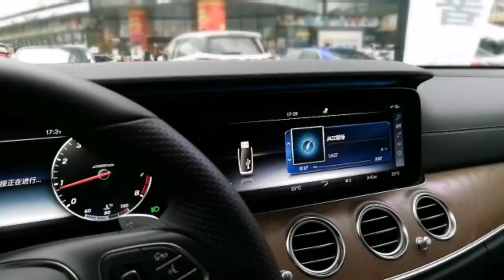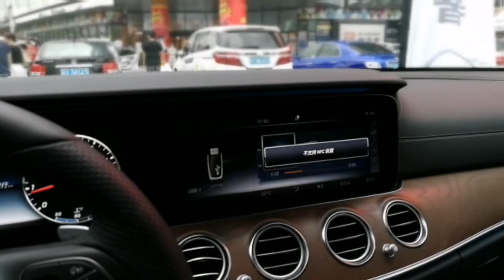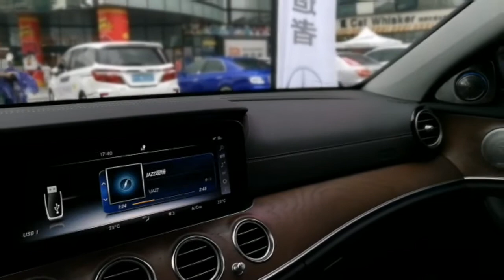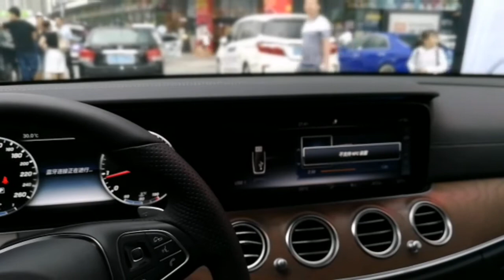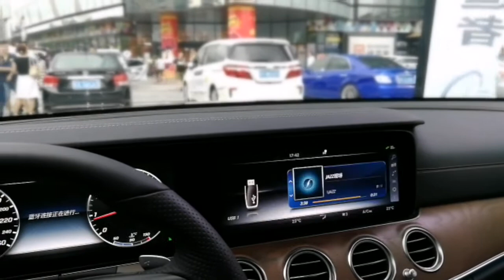อัพเกรดเครื่องเสียง Benz ตรงรุ่น Top Palace เสียงเยี่ยมกว่า Burmester รีวิวโดย Roj Mirage ตอนที่ 2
ชุดเครื่องเสียงอัพเกรดสำหรับ Benz ตรงรุ่น เสียงเยี่ยมกว่า Burmester มีครบชุด ใส่ลำโพงแทนที่เดิมได้เลย
11 ลำโพง ทดสอบฟังเสียงโดย Roj Mirage World Champion
สิ้นสุดการรอคอยสำหรับคอเครื่องเสียงที่อยากฟังเพลงเพราะๆ แต่คงตำแหน่งเดิม การันตีไม่กระทบระบบเดิมแน่นอน

สนใจสอบถามข้อมูลเพิ่มเติมที่
Mirage Audio

Benz ลำโพง Top Palace